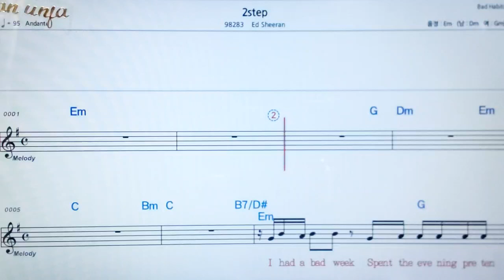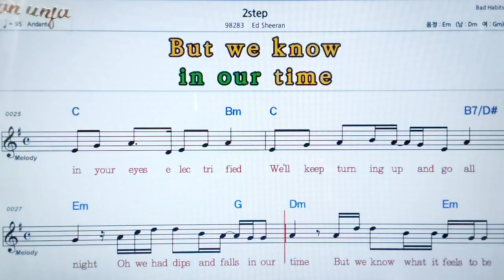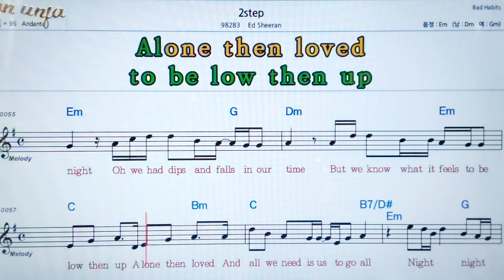2 step/Ed Sheetan💖팝송: 악보, 코드, ,가사,Karaoke*카라오케 반주